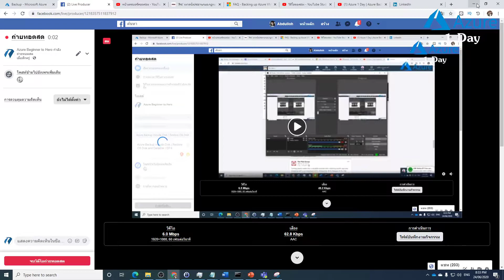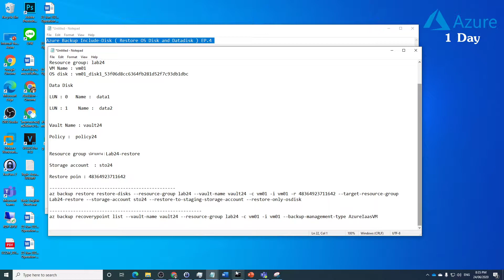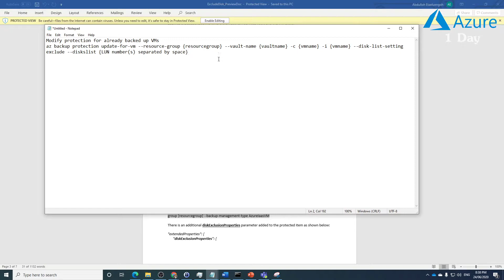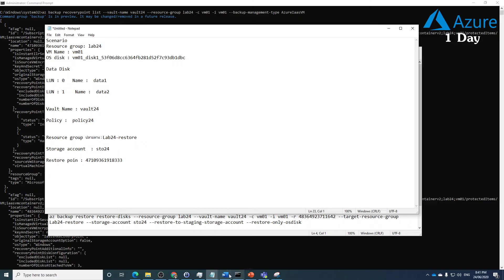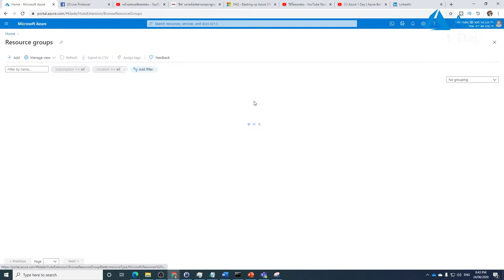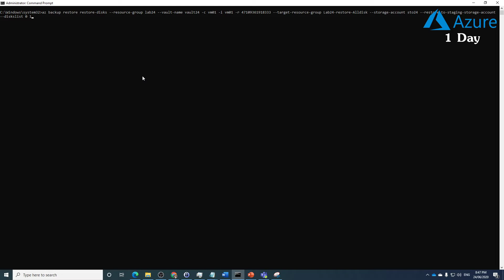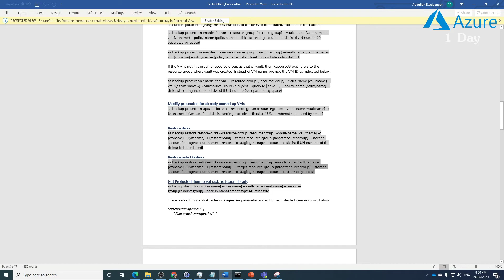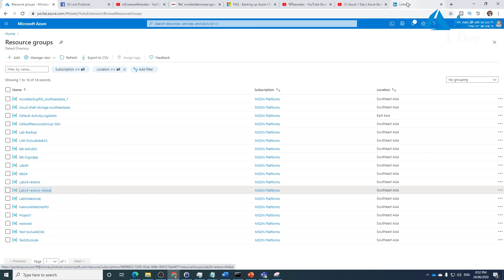Hand on Lab :Azure Backup Include-Disk Backup OS only ( Restore All Disk ) EP.6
Example code
List Recovery point
az backup recoverypoint list --vault-name {vaultname} --resource-group {resourcegroup} -c {vmname} -i {vmname} --backup-management-type AzureIaasVM

Restore Disk
az backup restore restore-disks --resource-group {resourcegroup} --vault-name {vaultname} -c {vmname} -i {vmname} -r {restorepoint} --target-resource-group {targetresourcegroup} --storage-account {storageaccountname} --restore-to-staging-storage-account --diskslist {LUN number of the disk(s) to be restored}

รับชมเว็บไซต์เราได้ที่
อย่าลืม!! กด ติดตาม ช่องเราเพื่อเป็นกำลังใจให้ช่องด้วยน่ะครับ
You like  this vdo.
Please Subscription  link below and Click Notifaction .